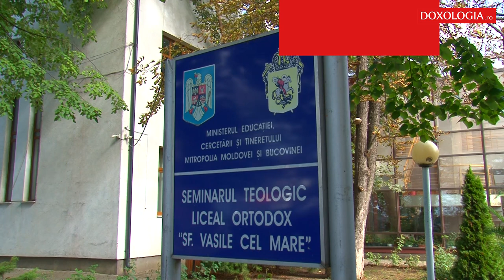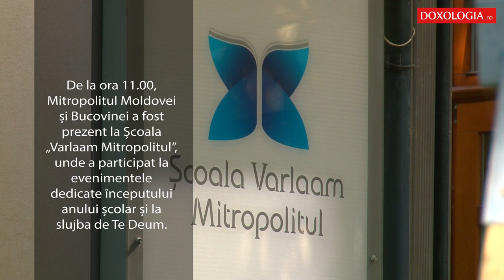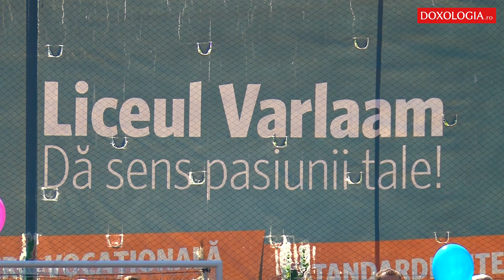A început anul școlar la Seminarul Teologic din Iași și la Școala „Varlaam Mitropolitul”